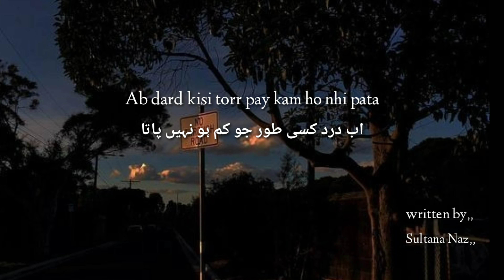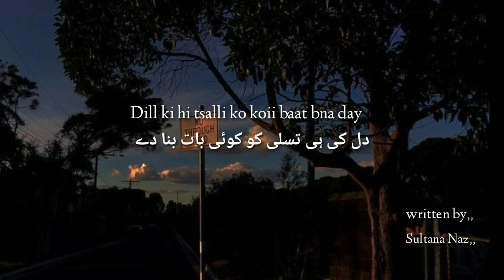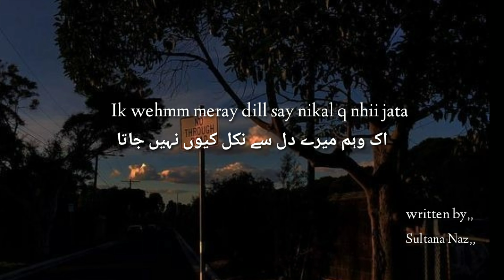مر جائیں تو بے اثر ہوا کرتی ہے چاہت